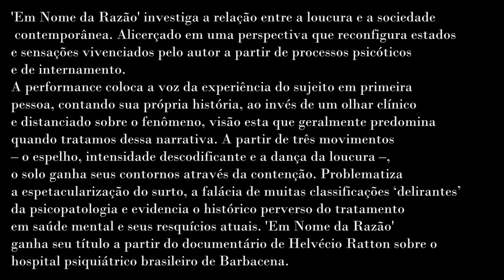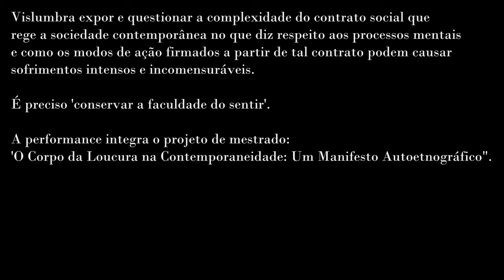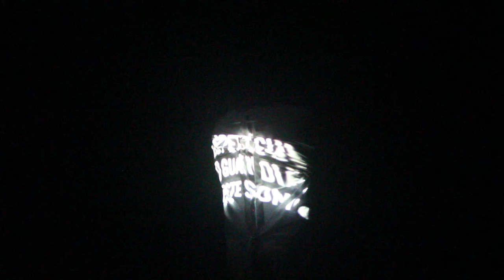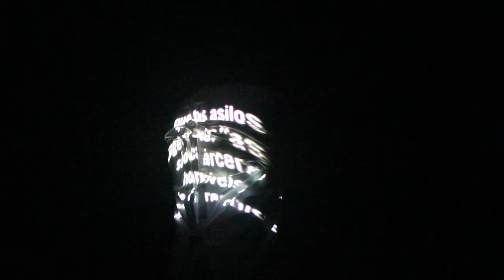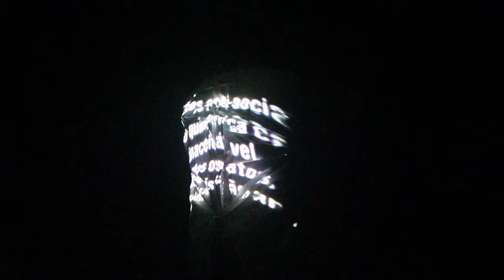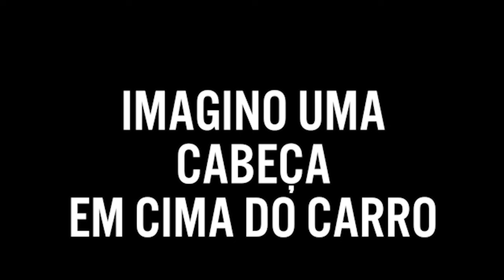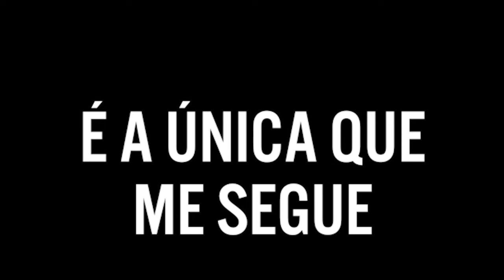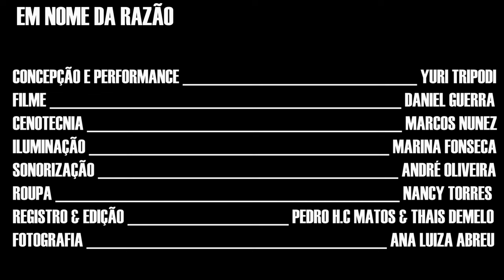Em Nome da Razão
uma performance de Yuri Tripodi

quem ordenou que nossos corpos e vivências se tornem exposição
sem o nosso consentimento?

'Em Nome da Razão' investiga a relação entre a loucura e a sociedade contemporânea. alicerçado em uma perspectiva que reconfigura estados e sensações vivenciados pelo autor a partir de processos psicóticos e de internamento. 'Em Nome da Razão' coloca a voz da experiência do sujeito em primeira pessoa, contando sua própria história, ao invés de um olhar clínico e distanciado sobre o fenômeno, visão esta que geralmente predomina quando tratamos dessa narrativa. a partir de três movimentos – o espelho, intensidade descodificante e a dança da loucura –, o solo ganha seus contornos através da contenção. problematiza a espetacularização do surto, a falácia de muitas classificações ‘delirantes’ da psicopatologia e evidencia o histórico perverso do tratamento em saúde mental e seus resquícios atuais. 'Em Nome da Razão' ganha seu título a partir do documentário de Helvécio Ratton sobre o hospital psiquiátrico brasileiro de Barbacena.

vislumbra expor e questionar a complexidade do contrato social que rege a sociedade contemporânea no que diz respeito aos processos mentais e como os modos de ação firmados a partir de tal contrato podem causar sofrimentos intensos e incomensuráveis.

é preciso 'conservar a faculdade do sentir'

a performance integra o projeto de mestrado 'o corpo da loucura na contemporaneidade: um manifesto autoetnográfico'

Ficha Técnica:
• Concepção e performance: Yuri Tripodi
• Cenotecnia: Marcos Nunez (Miniusina de Criação)
• Roupa: Nancy Torres
• Filme/imagens: Daniel Guerra
• Registro: Thaís de Melo e Pedro Matos
• Fotografia: Ana Luiza Abreu